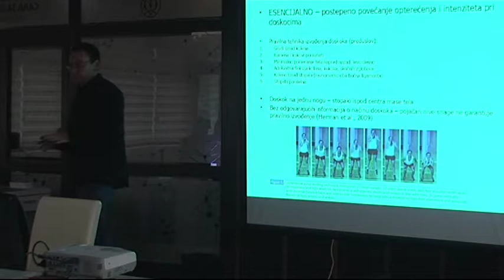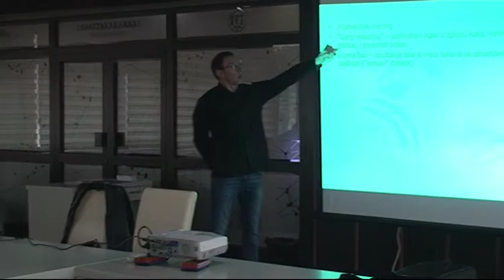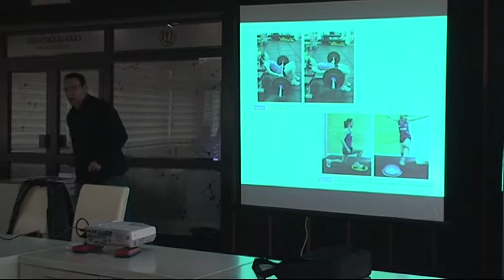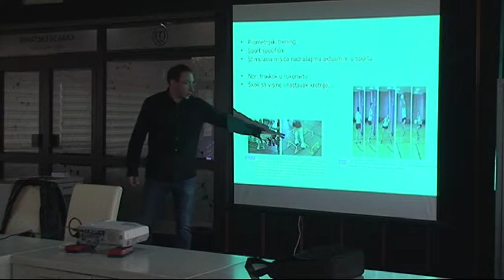Seminar rukometnih trenera Vrbas 2018 - 1 (7. deo)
Seminar rukometnih trenera Vrbas 2018 - 1